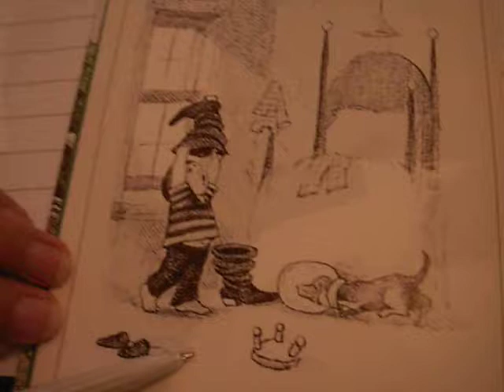Learn Arabic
English/Arabic Lessons